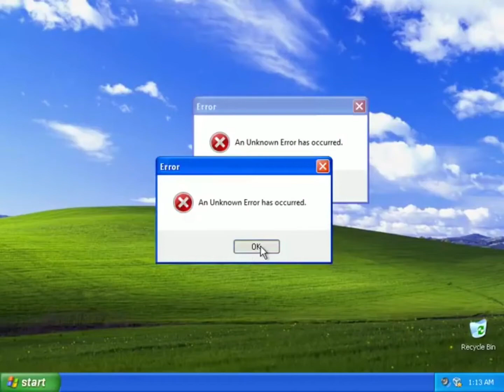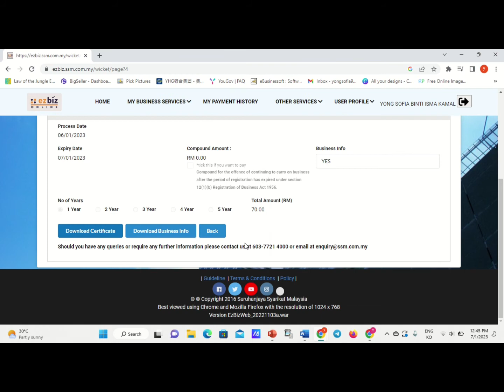Cara Download Sijil SSM Melalui EZBIZ SSM I How To Download SSM Certificate Trough EZBIZ SSM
Salam hi semua :)
Hari ini saya berkongsi langkah mudah untuk download/cetak semula sijil SSM dan Business Info melalui EZBIZ SSM.

Moga bermanfaat!